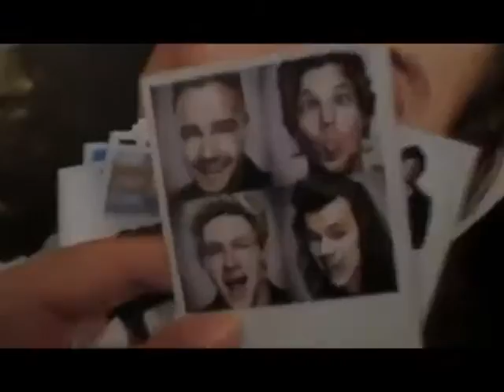betulin tinte gath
Maaf karena pengelola video ini menggunakan lagunya One direction karena lagunya bagus dan pengelola video menyukai lagu ini.

I'm sorry because im using the song of One Direction because I liked that song so much so I using that song. I'm sorry :)